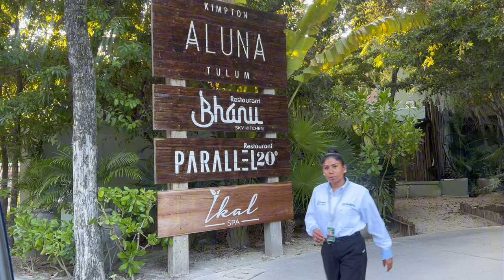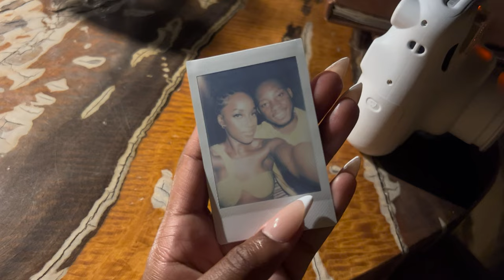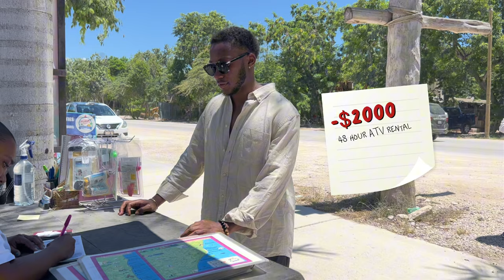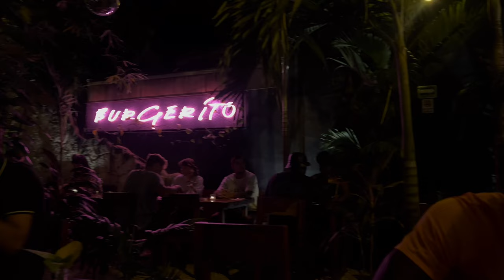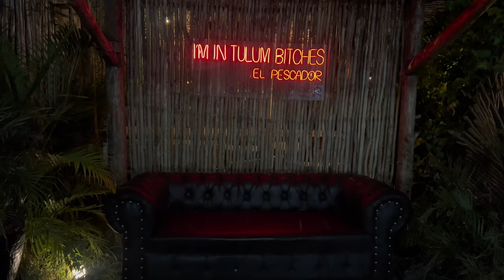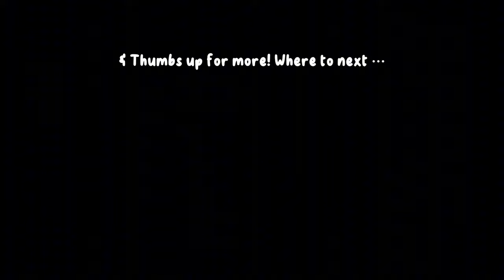VLOG* TULUM MEXICO | BAECATION | BIRTHDAY SUPRISE | Beach club, Xplor, ATV's, Cenotes & more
Hey!

This vlog was suuuuper choppy but I wanted to give it to you guys regardless.
Not bad for my first vlog!

If you're planning a trip to Tulum i'd be happy to answer any questions you might have in the comments :)